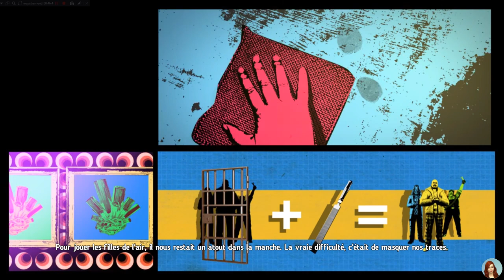Crookz Mission 3 - La Villa Ortega - CROOKZ THE BIG HEIST